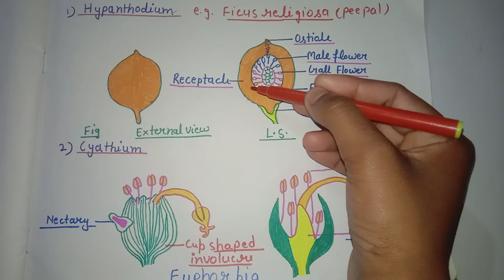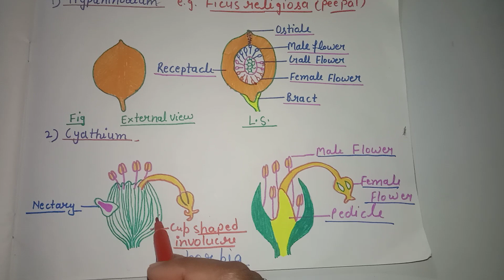Special Types of Inflorescence (Hypanthodium, Cyathium, Verticillaster)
Very important for Bsc exam